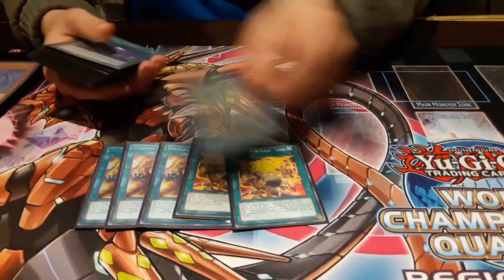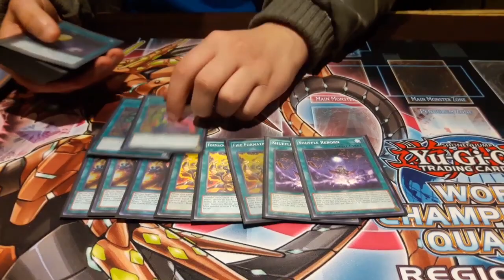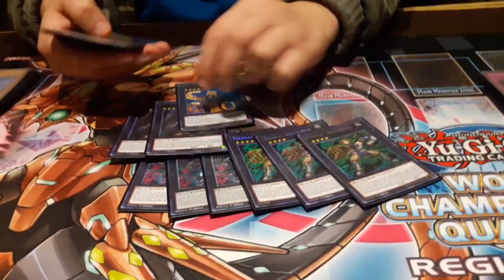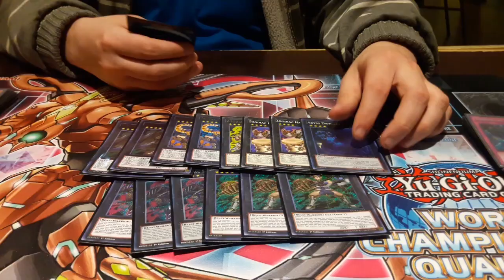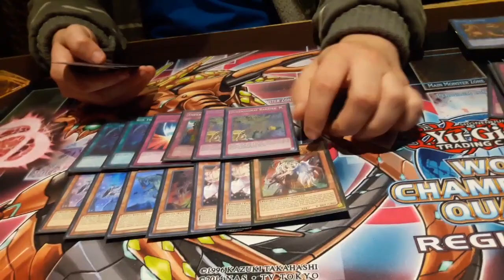Deck Profile - Zoodiac Puro Francisco Salas "El Jefe" 5°Place WCQ Regional MagicSur 2017 (Latin YGO)